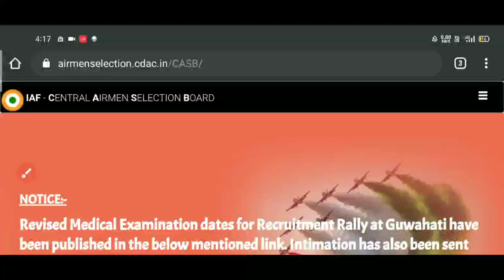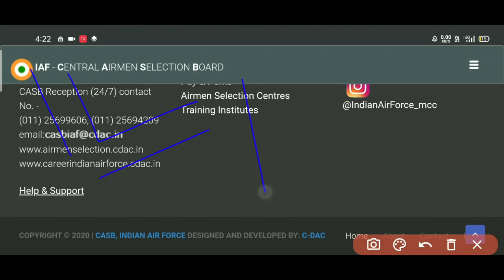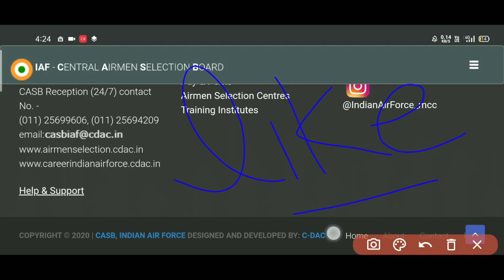Air force Open Bharti 2020 Apply || कर लो आवेदन भाईयों || Airforce CASB Website खुल गयी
Airforce Open Rally 2020 | AirForce Rally Bharti 2020 | Airforce Rally Recruitment 2020 | Airforce X Group Bharti 2020 |
how to Apply Indian Air Force Open Rally 2020 |

Air Force AIRMEN 2021 Vacancy | AirForce XY Group Airmen Form 2020 | AirForce Online Form 2020 | Airforce Recruitment 2021 |

All Updates Alerts Join Now

Hello Guys आज इस वीडियो में हम बातें करने वाले हैं Indian Air Force Open Rally Bharti 2020 के बारे में आप सभी को बता दें कि airforce में open rally भर्ती निकाली है 12th Pass से केवल तीन राज्यों के लिए, बिहार, हरियाणा, राजस्थान के लिए निकली रैली भर्ती 2020 इस वीडियो में आप को भर्ती को लेकर सभी महत्वपूर्ण जानकारी देने वाले हैं तो आप वीडियो पूरा जरूर देखें और शेयर करना ना भूले, Join Telegram

Airforce Open Bharti 2020 | AirForce Vacancy 2021 | AirForce XY Group Ki Vacancy Kab Aayagi | AirForce Next Vacancy 2021

Umeed hai video aapko pasand aayagi must watch RAM GeeStudy™